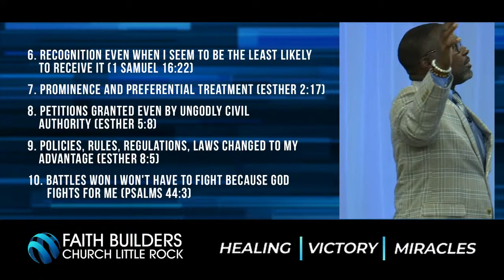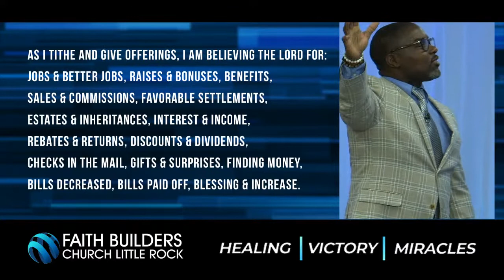Associate Pastor Larry Clemmons / You Can Believe